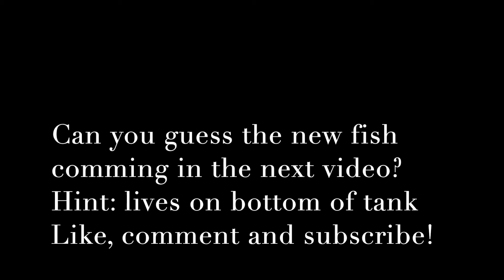125 gets sand! tank ruined?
Hey everyone! Today I added sand to the 125! I thought I washed the sand good enough but as seen in the video that was not the case and why I ended up with a completely clouded tank for a few days. I threw an extra hang of the back filter I had laying around and I put some fresh media in and it really made a difference! In my next video I have a new fish coming for the tank and I am so excited! I hope you all can enjoy this tank and channel build with me!

LiquidForce~LoveFish